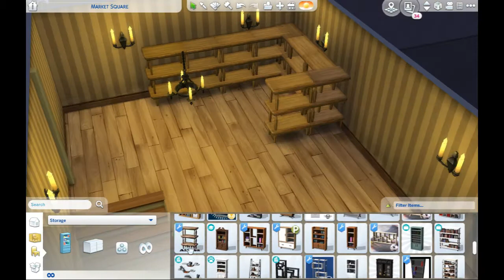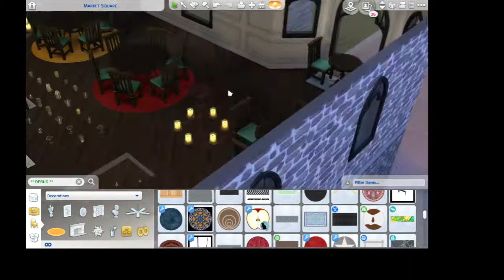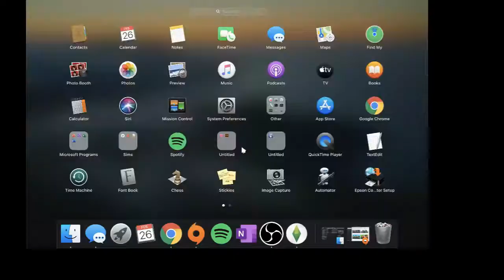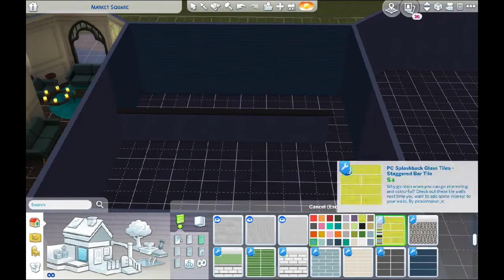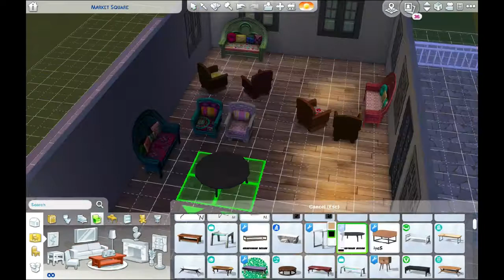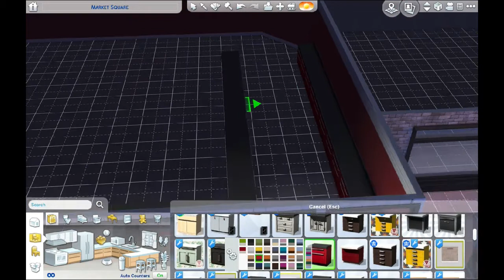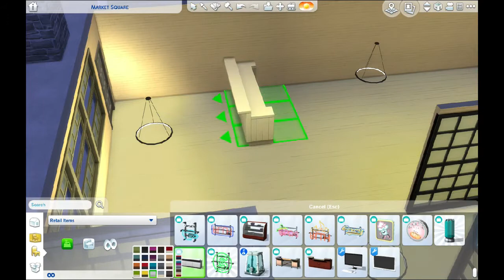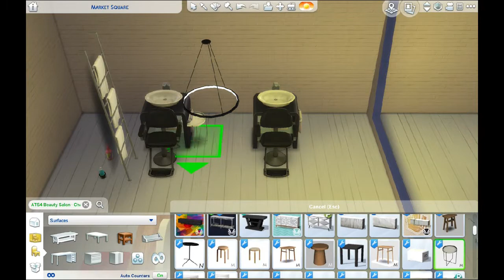MARKET SQUARE // SIMS 4 SPEEDBUILD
Hey guys welcome back to the relaunch of my channel! Hope you guys enjoy this video, taken me over 5 days to build!